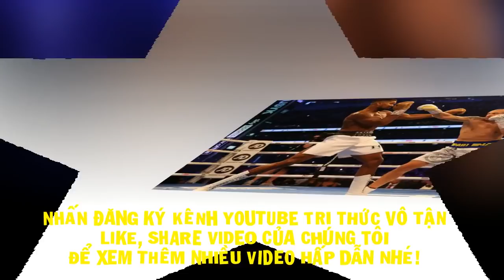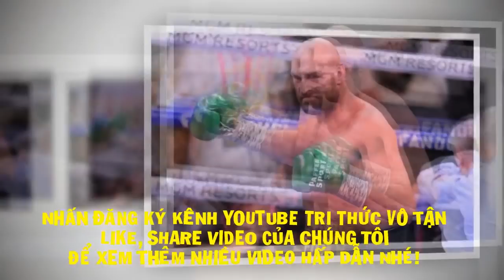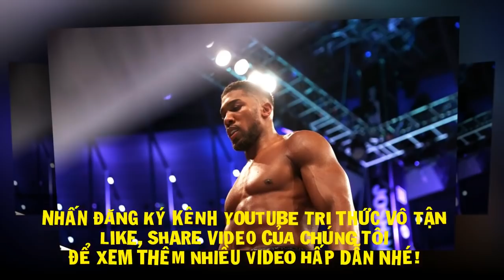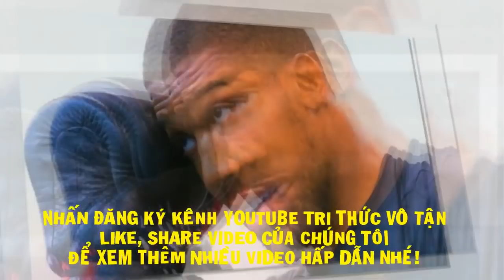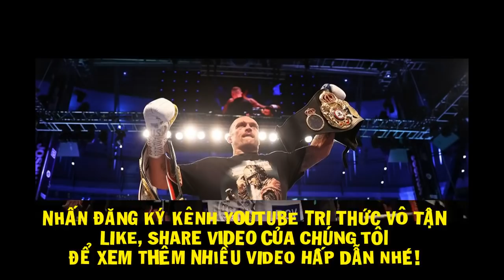Tin Quyền Anh 11/2021: Oleksandr Usyk Có SỢ HÃI Khi Anthony Joshua Đổi HLV?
Dường như Anthony Joshua sẽ thay đổi HLV mới nhằm phục thù Oleksandr Usyk. Vậy đại diện của nhà vô địch người Ukraine nói gì?
Ngôi sao sinh ra tại Watford đã hứng chịu thất bại thứ 2 trong sự nghiệp, ở màn đối đầu với Usyk tại SVĐ Tottenham Hotspur vào ngày 25 tháng Chín. Sau khi trải qua một cuộc so găng kéo dài, Joshua đã thua trận dựa theo điểm số, qua đó đánh mất các danh hiệu WBA, WBO, IBF cùng IBO vào tay “Mèo Olek”.
Giờ đây, để chuẩn bị cho trận tái đấu sắp tới, AJ đang ghé thăm nhiều phòng tập có tiếng ở Mỹ, với nhiều suy đoá anh muốn tìm kiếm một HLV mới thay cho Rob McCracken.
Nhưng điều này cũng không tạo ra nhiều ảnh hưởng đối với Usyk, khi ông bầu của võ sĩ 34 tuổi là Alexander Krassyuk khẳng định rằng tân vương các danh hiệu tổng hợp không quan tâm đến điều này.
Trên Instagram cá nhân, một fan hâm mộ đã hỏi Krassyuk: “Usyk có nói gì về việc Joshua thay đổi người huấn luyện cho trận tái đấu hay không?”